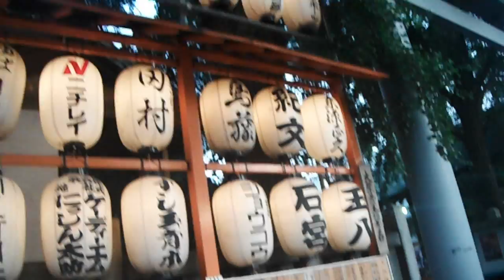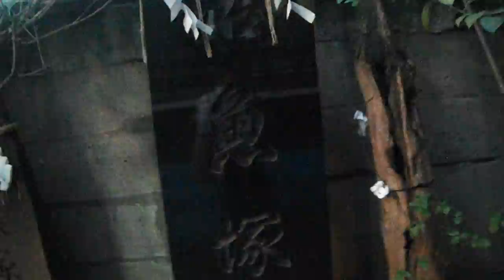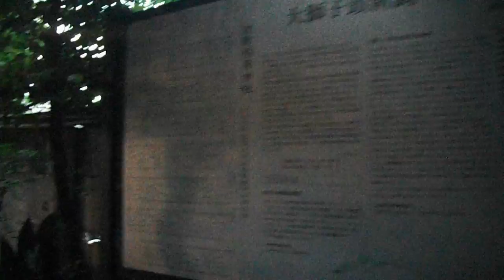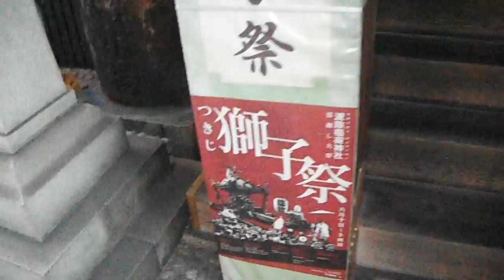DSCF0173築地波除神社20150610